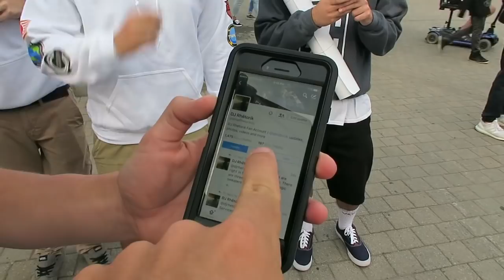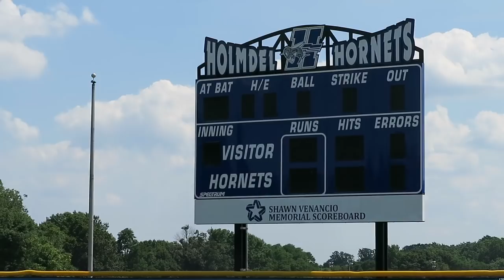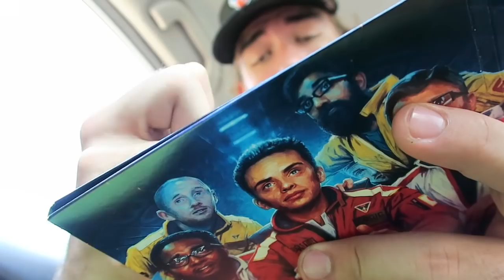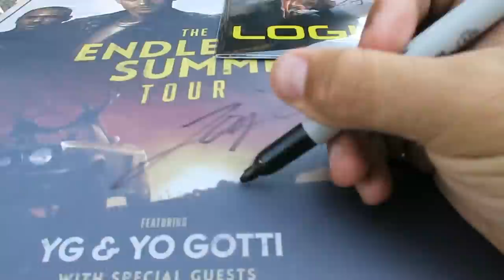OFF THE RHEKORD: A SPECIAL GUEST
DJ Rhetorik LLC
4240 Portsmouth Blvd
Suite 253

SOCIALS:

INSTAGRAM.COM/DJRHETORIK
TWITTER.COM/DJRHETORIK

Intro: On My Grind - Tunji Ige

In Order:
Somebody - Jay IDK
Bimmer - Tyler The Creator
AM 2 PM - Drake ft. Nickelus F
Still Fly - Drake
West - Derin Felana